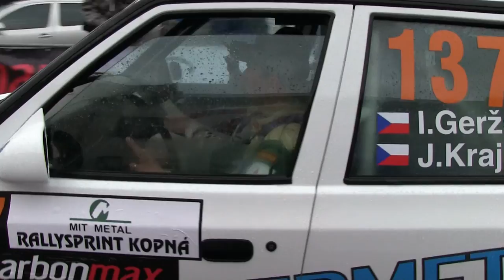MIT Metal Rallysprint Kopná 2013 | 137 | Ivo Gerža - Jaroslav Krajča